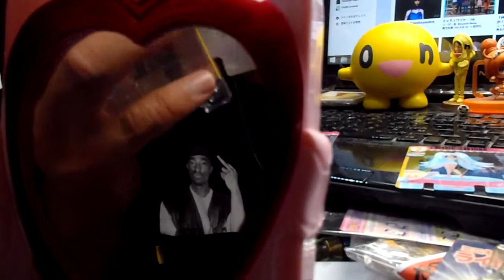プリカードコレクション９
イノセントフォームXD